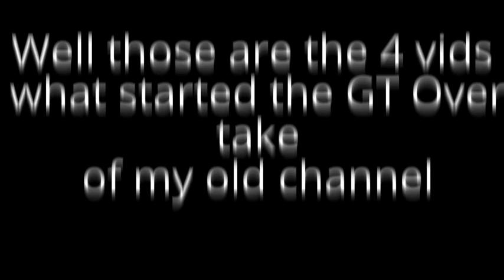Growtopia - The 1st 4 Vids